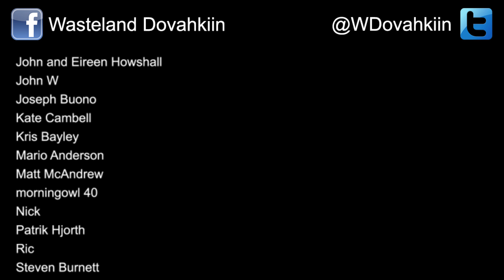Let's Role Play Dragon Age Origins - Ep 16: The Litany of Adralla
Welcome to my casual role play of Dragon Age Origins! In this series we will follow Brynn Cousland as she, with the help of her faithful companions, attempts to unite the land of Ferelden against the terrible Darkspawn Blight. As a casual role play, I will be talking to the audience most of the time, but during dialogue scene I will role play as Brynn, and will also make gameplay decisions based on what Brynn would do.

In this episode: Brynn Cousland and her friends have finally gotten free of the Fade, and they turn their sights to defeating Uldred, the mage who started the uprising.

Channel Mail:
2600A E Seltice Way